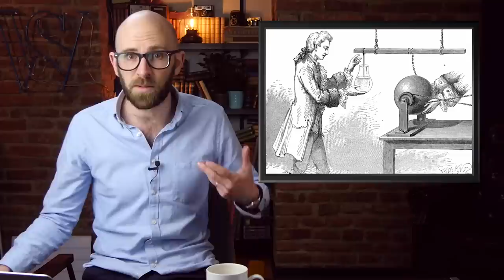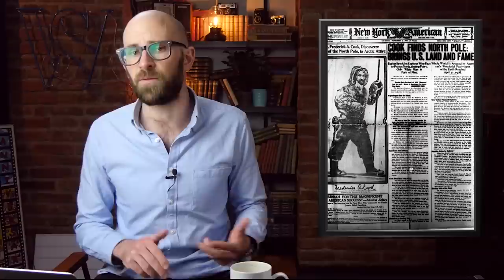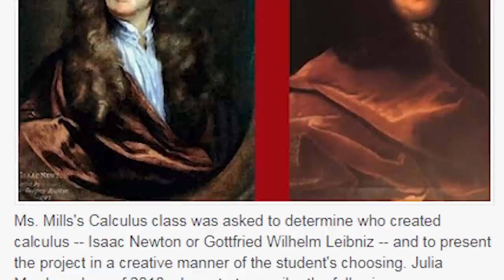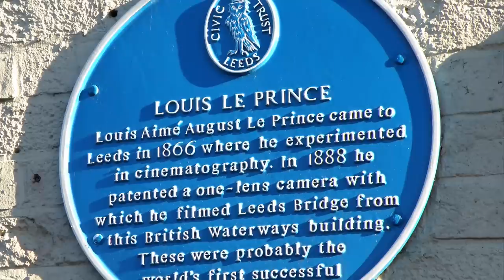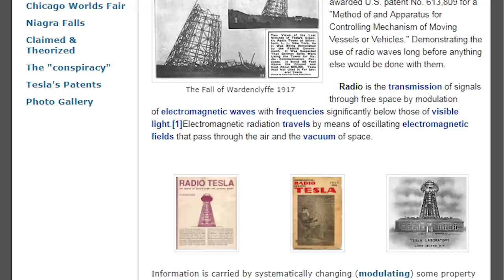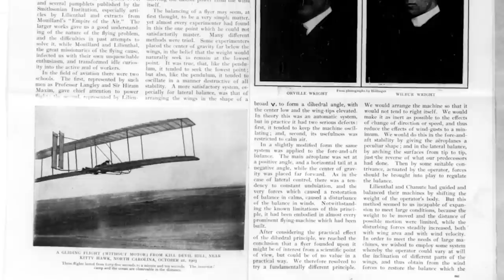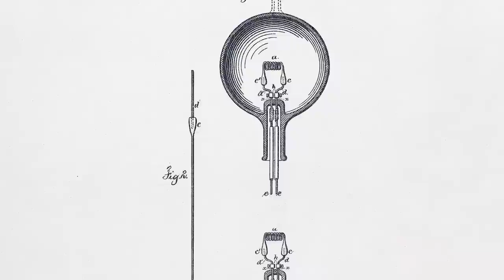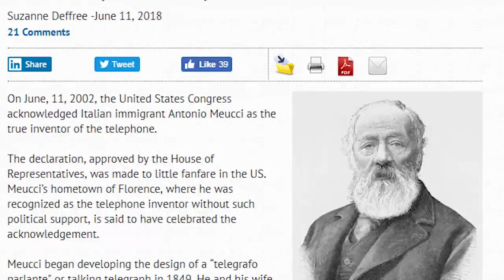Top 10 Invention and Discovery Controversies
Coming up:

10. The Invention of the Intermittent Windshield Wiper
9. The First to the North Pole
8. The Invention of Calculus
7.  The Discovery of Neptune
6. The Invention of the Movie Camera
5. The Invention of Radio
4. The First Flying Machine
3. The Discovery of HIV
2. The Invention of the Light Bulb
1. The Invention of the Telephone